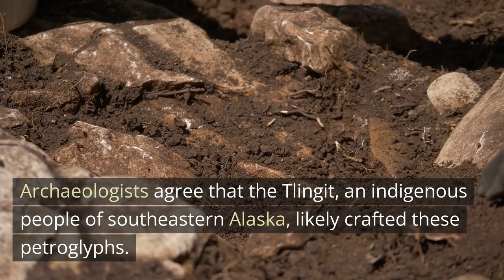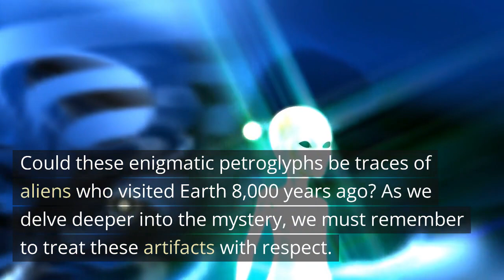Alien Evidence or Ancient Art? Unraveling Alaska's Mysterious Petroglyphs!"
Join us as we explore the ancient petroglyphs of Alaska's Wrangell coast! Are these intricate rock carvings historical relics or alien traces from 8,000 years ago? Dive into the fascinating history of the Tlingit people and ponder the extraterrestrial theories surrounding these captivating artifacts.